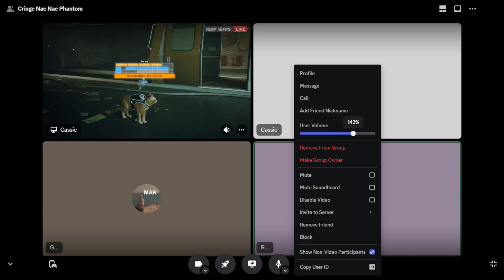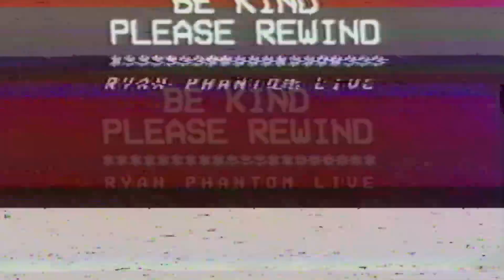Cassie & Friends play Stray! Part 4